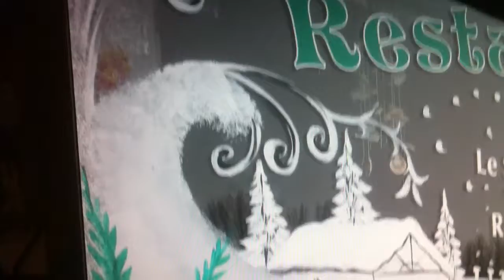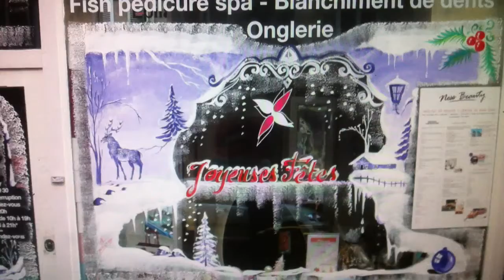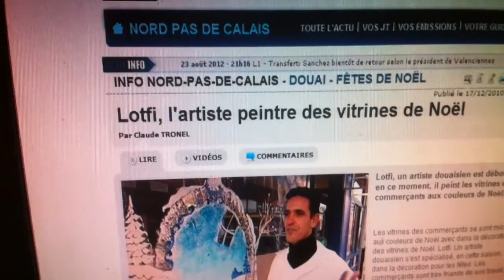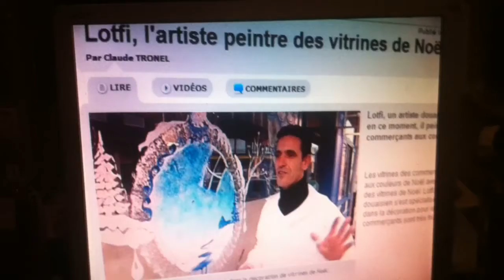Ma vidéo éditée